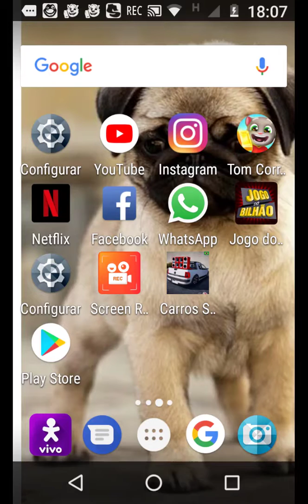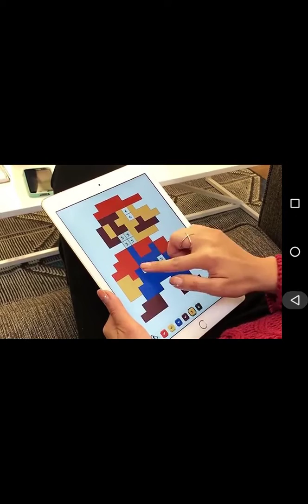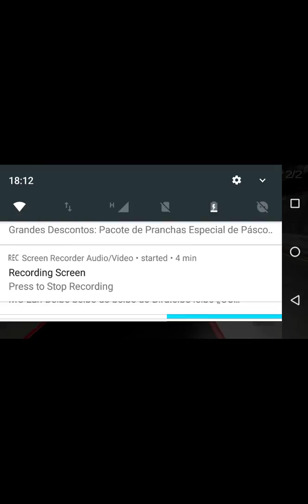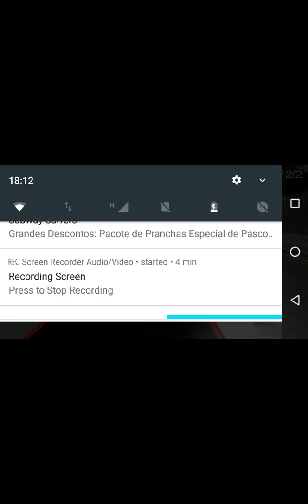Pepi Race Brasil